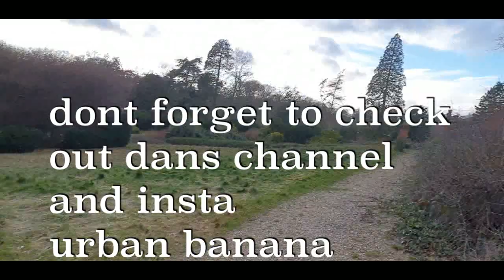Huge ABANDONED Manor House Abandoned Headley Court (part 2)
This is part 2 from the abandoned headley court enjoy
joined by dan @UrbanRockDove also in this video was @ExploringwithAustinandThomas and @TheUrbexTheory